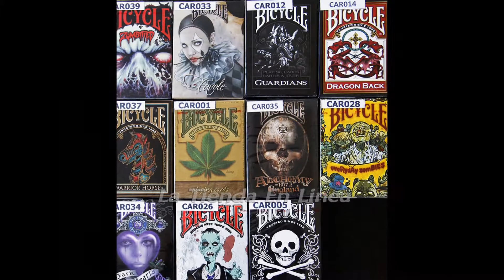Naipe Carta Baraja Poker Bicycle Original Usa - 11 Modelos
NAIPE CARTA BARAJA POKER BICYCLE ORIGINAL USA  IMPORTADO

11 MODELOS DIFERENTES

Diseñamos, imprimimos y cortamos las mejores cartas de juego del mundo. Desde 1885, hemos creado los medios por los cuales la gente se reúne y disfruta de juegos inolvidables. Desde los torneos profesionales hasta las noches de juegos familiares, las tarjetas de juego Bicycle® son una tradición de juego. Cada cubierta está especialmente diseñado para realizar, mano tras mano.

Genial para todos los juegos. Ideal para todos los jugadores.

MODELO ZOMBIFIED

¡Si no puedes vencerlos, únete a ellos!

Juega unas cuantas manos con estas cartas aterradoras.

La bicicleta Zombified Deck es una baraja única de naipes, con zombies sangrientos.

La cubierta ofrece ilustraciones originales en el frente y la parte posterior de las tarjetas, incluyendo zombified las tarjetas de la cara y los bromistas. Estas cubiertas fueron reanimadas en los Estados Unidos en la United States Playing Card Company e impresas en acciones premium con un acabado de calidad.

Bicycle es el nombre de una baraja de cartas producida por USPC (The United States Playing Cards) utilizada en la gran mayoría de casinos de América. También es una de las barajas más utilizadas por los ilusionistas para realizar cartomagia, básicamente por sus hermosos diseños y por su textura que las hace muy fáciles de manejar.

Bicycle tiene ya más de un siglo de historia, comenzaron en la segunda mitad del siglo XIX en Cincinnati, Ohio. Por aquel entonces el mercado estaba dominado por fabricantes de la costa este de Estados Unidos. Comenzó siendo una imprenta y acabó siendo uno de los fabricantes de naipes más reputados del planeta

Las barajas Bicycle se caracterizan por su acabado Air Cushion y los dos Ángeles montados en bicicleta mirando de frente en su reverso (aunque existen otros diseños). También es característico su Joker montado en bicicleta.
TODAS NUESTRAS CARTAS SON ORIGINALES

Y VIENEN CONTRAMARCADAS
11 MODELOS DISPONIBLES

PREGUNTAR POR DISPONIBILIDAD DE MODELO

EN EL MOMENTO DE LA COMPRA